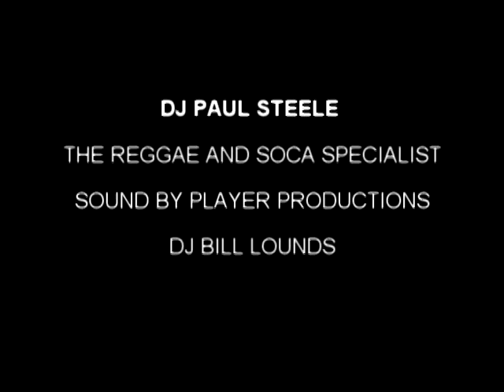DJ PAUL STEELE AND BILLLOUNDS.avi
DJ PABLO THE REGGAE SPECIALIST AT THE NEW HYDE PARK INN MARCH 23, 2012